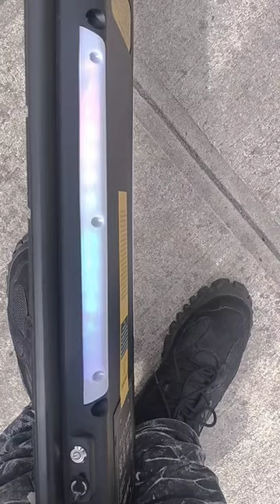J King Electric Skateboard First Review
I just opened the box. it had a little charge so I'm gone take it out for a ride